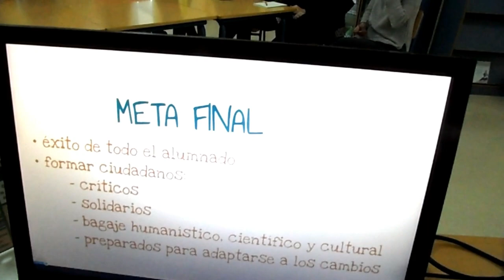ESCUELAS MENTORAS. 1º SESIÓN VISITAS PEDAGÓGICAS.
Primera sesión de trabajo con los tres centros Telémaco en el Programa de Escuelas Mentoras.